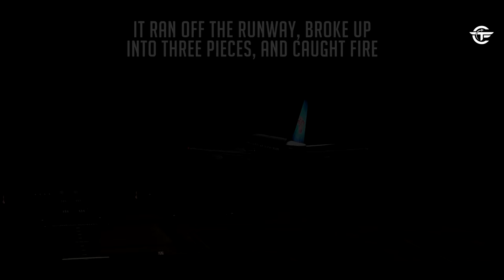Boeing 737 Crashes in China | Deadly Landing (With Real Audio)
Find out why the Boeing 737 operating as China Southern Airlines Flight 3456 crashed during the second attempt to land in a thunderstorm in Shenzhen, China.